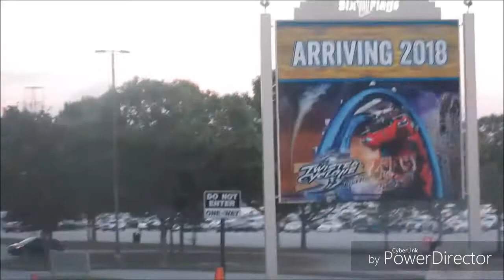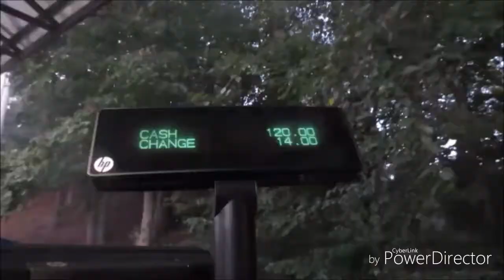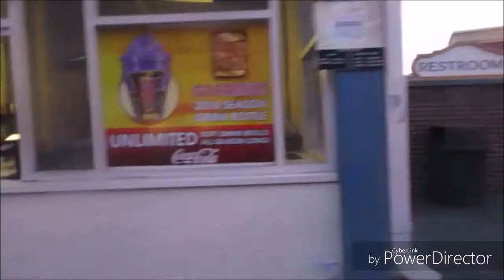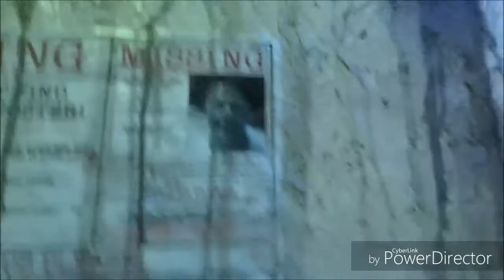SIX FLAGS FRIGHT FEST GEORGIA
Check out my video featuring Joe, Chino Kimboow, Smurf and Uli at Six flags fright fest in 2017. My small review on it this year, and some insight on each haunted house.